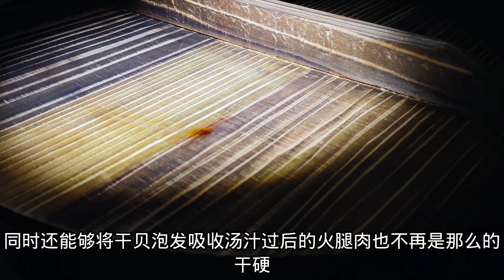揚州炒飯炒飯界的鼻祖，金絲環繞美輪美奐！這樣做味道絕了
揚州炒飯炒飯界的鼻祖，金絲環繞美輪美奐！這樣做味道絕了發掘美食最有魅力的一面，讓舌尖體驗到不一樣的味覺盛宴！人品為先、廚德為上！